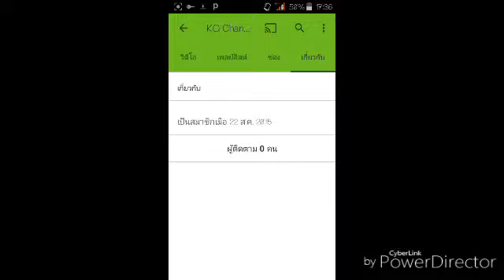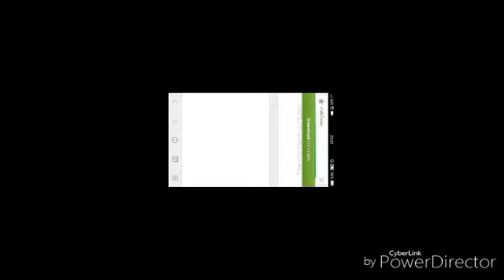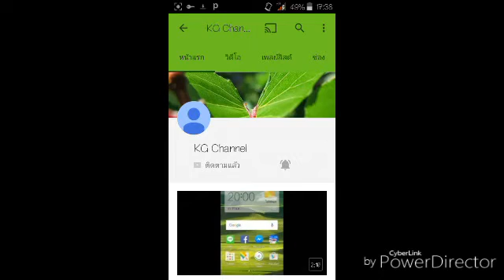โปรโมทชาแนว อีกแล้วเรา